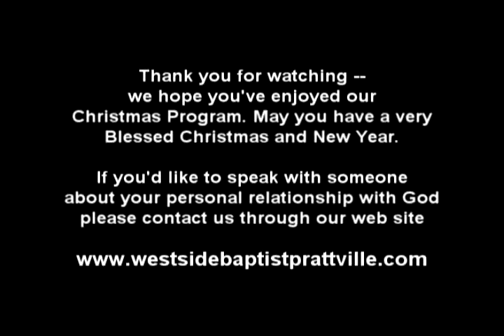2013 Christmas Special